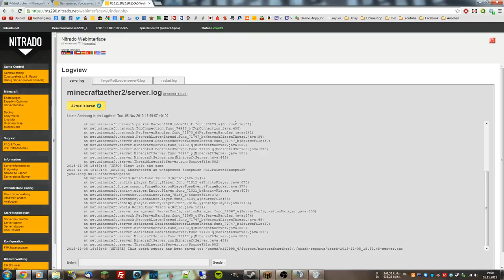Dungeon Action! F65 Aether 2 Gether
-- Aether 2 Modifikation für --
-- Minecraft 1.5.1 --
-- Sandbox - / Open World Game von Mojang --
►Unterstütze die Entwickler und kauf dir das Spiel doch im Original

►Aether 2 Gameplay Kommentiert von Phipster und 3lpay